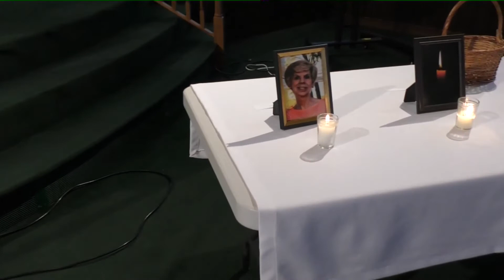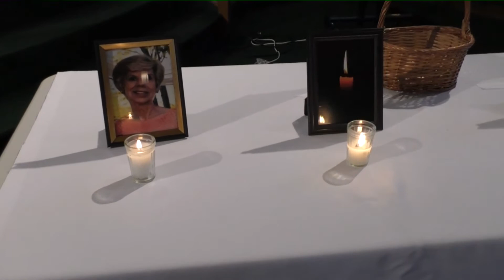Musical Meditation for All Saints Day 2020 "In Christ Alone"